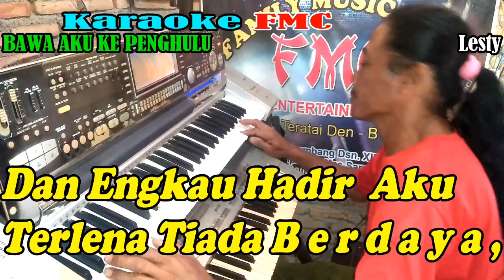Bawa Aku Ke Penghulu By Lesty | Versi Patam Dj Manual || KARAOKE KN7000 FMC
Mau Yang Ada Lagu nya , , , Ini Link nya